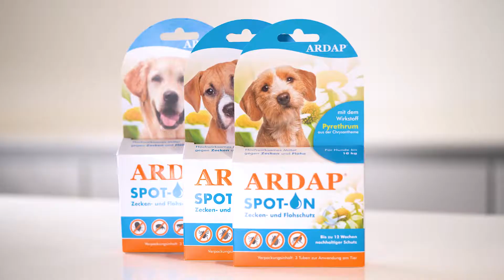Canosept Hautpflege für Hunde: Wie behandle ich meinen Hund bei Juckreiz?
Wie behandle ich meinen Hund bei Juckreiz?

Wenn es bei Ihrem Hund juckt und kratzt ist es zunächst einmal wichtig, die Ursache zu finden und zu bekämpfen, z.B. mit den Ungezieferprodukten von ARDAP.
Das Canosept Hautpflegespray hilft als Nachsorge dabei, die Haut zu regenerieren. Die regelmäßige Anwendung pflegt die Haut und fördert ihren Regenerationsprozess bei Juckreiz, Entzündungen und Reizungen, kahlen Stellen, Hefepilzen, spröder und rissiger Haut.

Canosept - Pflege und Gesundheit für den Hund.